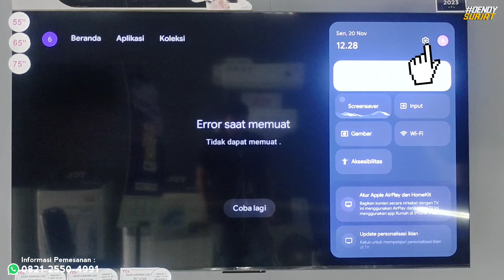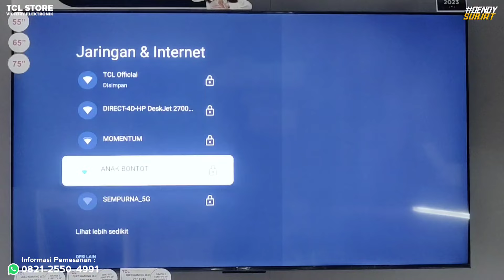Cara menyambungkan wifi ke tv TCL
Hallo semua balik lagi bareng gua Dendi.
di video kali ini gua mau kasih tutorial cara menyambungkan jaringan internet wifi ke tv TCL.